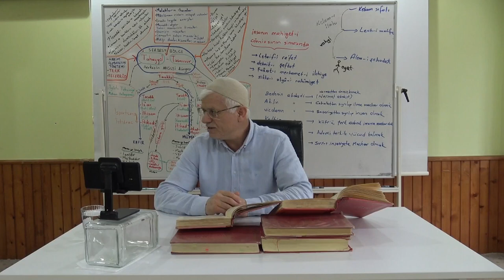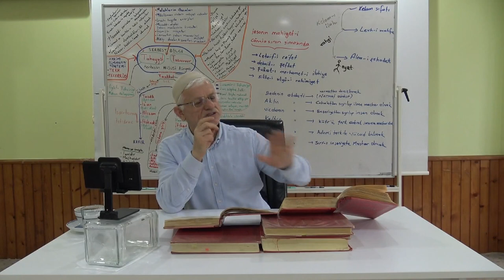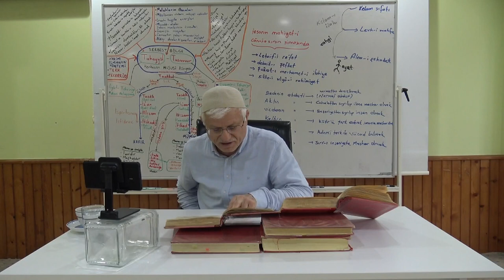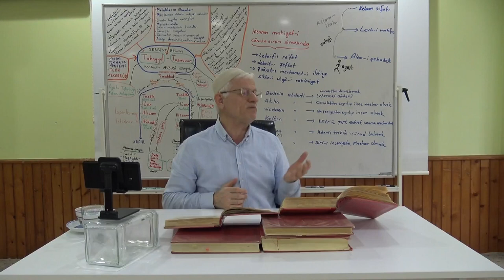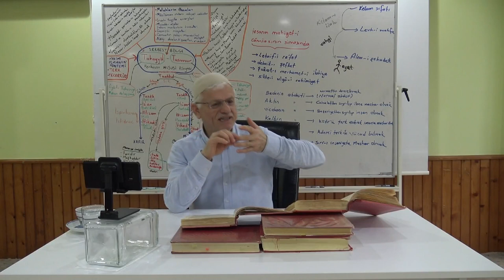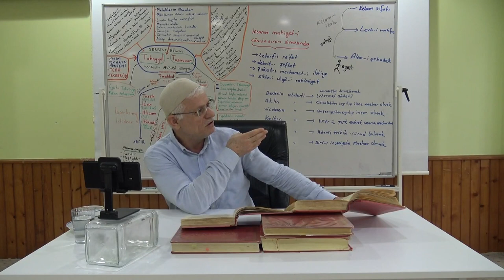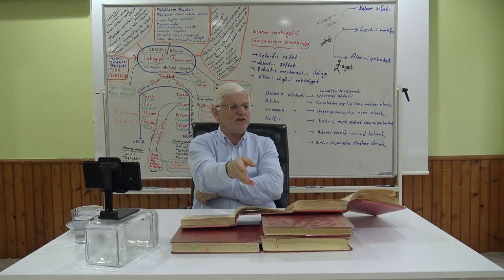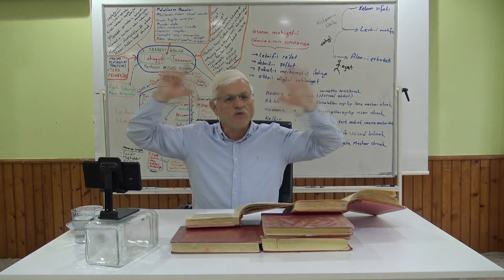İNSAN DA ADEM ALEMLERİ AKTİF OLURSA! (13. Lem'a Dördüncü İşaret) | Hasan Akar